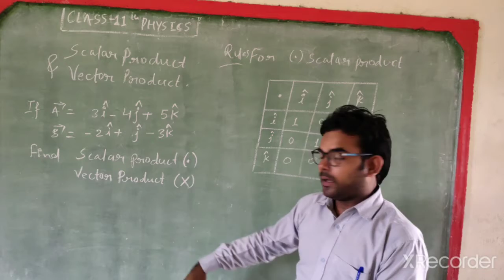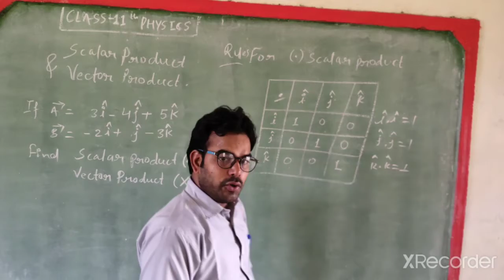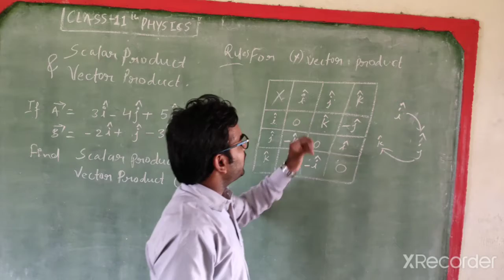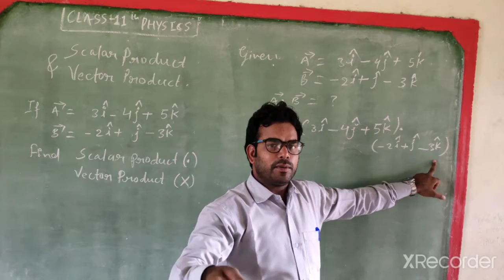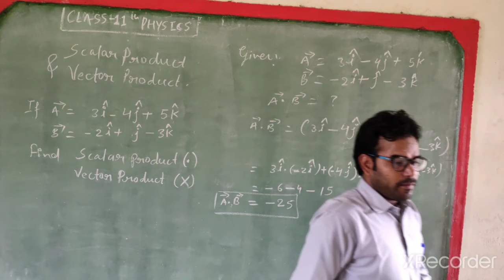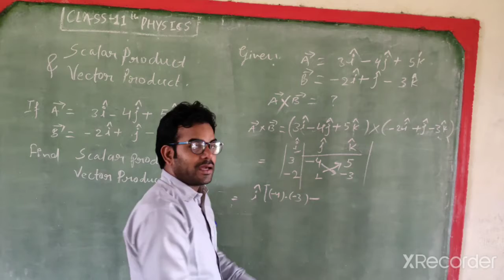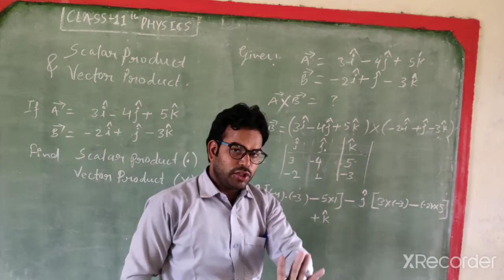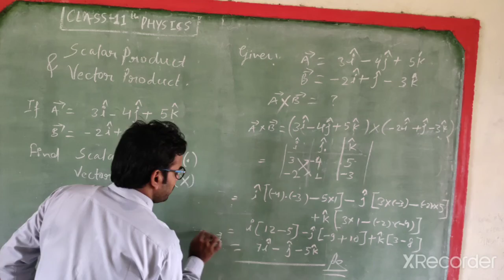Vector and scaler product class 11th physics